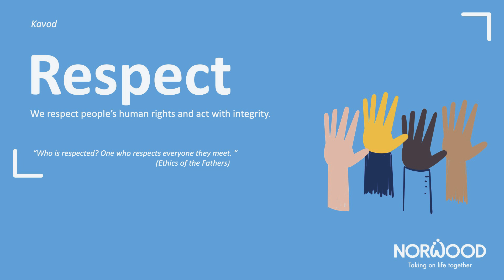Norwood Volunteers & Our Values - Respect